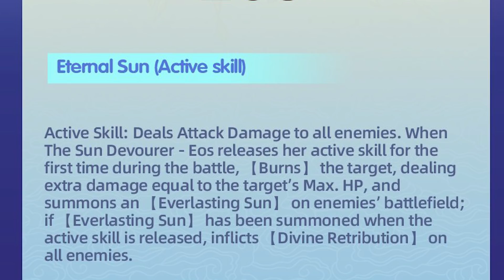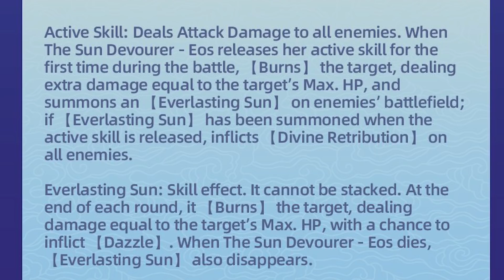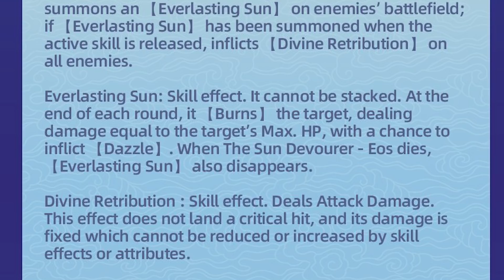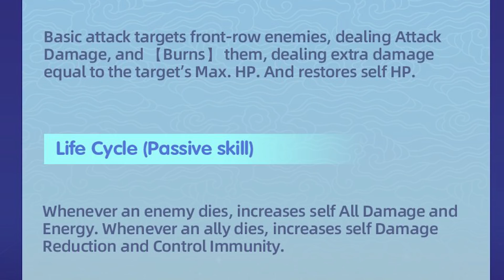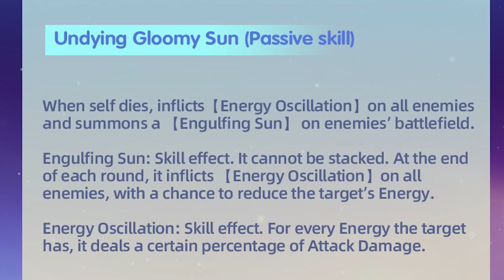🔥Idle Heroes🔥НОВЫЕ 4 КОДА С СУПЕР НАГРАДАМИ И ОБЗОР НАВЫКОВ ☀ ПОЖИРАТЕЛЯ СОЛНЦА - ЭОС